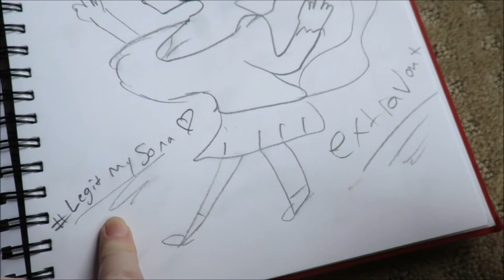IM A POPUFUR!